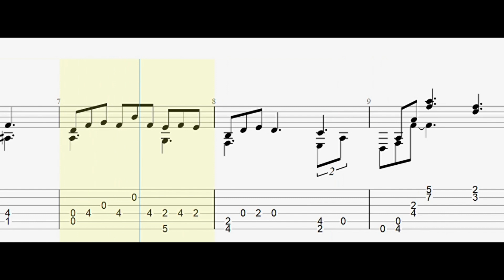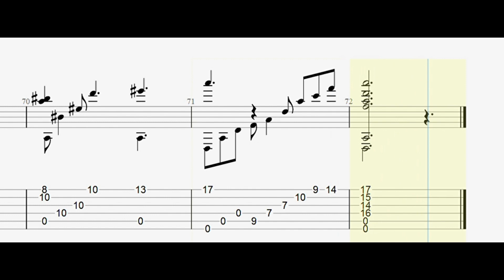Claude Debussy: Clair de Lune from Suite bergamasque full tab/sheet music solo fingerstyle guitar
This is a fingerstyle guitar version of Claude Debussy: Clair de Lune from Suite bergamasque in C#G#C#F#A#D# tuning.  The full sheet music is available to download